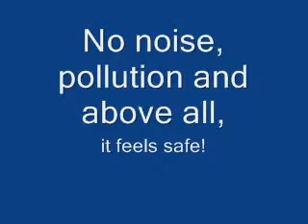Car Free Hildenborough & Tonbridge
The treacherous B245 becomes almost car free on Christmas Day. So famillies had a festive walk and kids played on their new bikes instead of being stuck indoors with a computer game. Most people stayed in as they had drunk a lot over Christmas and they couldn't go on the roads in their cars. Today was like the old days when few shops were open on Sundays and we had a bit of peace and quiet, and people could safely go for walks and cycle or do other sports such as horse riding.